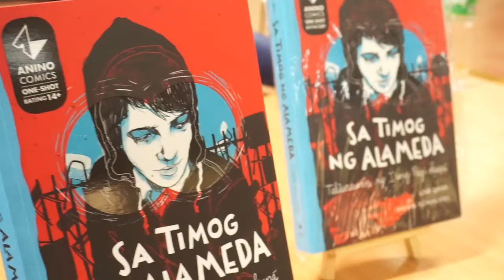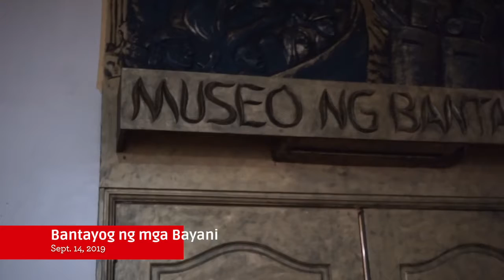Lola Larra en Gira por Filipilas 2019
El domingo 15 de septiembre concluyó la visita de la escritora nacional Claudia Larraguibel (Lola Larra), autora del libro “Al Sur de la Alameda”, edición traducida al Tagalo, quien estuvo en Manila realizando una serie de charlas en colegios y universidades y que concluyó con la presentación oficial de la mencionada obra en la Feria Internacional del Libro de Manila, la más importante del país y una de las más relevantes en el sudeste asiático.